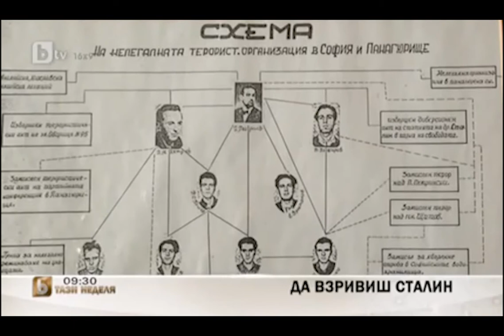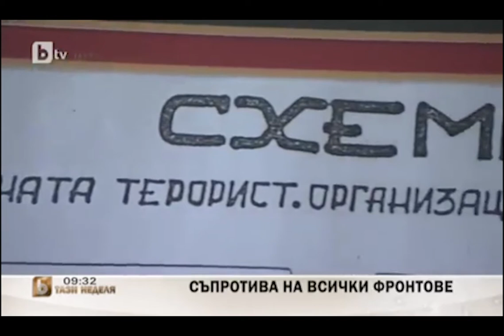Georgi Konstantinov “Anarchism in the 21st Century”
This video presents Georgi Konstantinov and his brochure “Anarchism in the 21st Century”

Georgi Konstantinov was born on 15 May, 1933 in Gorna Dzhumaya (Blagoevgrad), then part of the Kingdom of Bulgaria. He was sentenced to death twice: for organizing the bombing of Stalin’s statue in Sofia in 1953 and for fleeing the country in 1973, granted pardon in both cases. He served 10 years at “Belene” labor camp.

An outspoken anarchist and a mathematician by training, Konstantinov has greatly contributed to the Bulgarian anarchist movement. In addition to his memoirs, he has authored numerous critical essays and books on anarchism. He writes regularly for “Svobodna Misal” (Free Thought), the monthly paper of the Federation of Anarchists in Bulgaria. A former Editor of the paper, he remains a member of its Editorial Board.

“Anarchism in the 21st Century” is a structured contemporary theory meant to address some of the most frequent questions that arise among people interested in anarchism.

This brochure, the collective work of the Editorial Board, is a sample of Konstantinov’s lifelong inquiries into the future of humanity and his political argument for anarchism as the only possibility for human survival after the Robotronic revolution.

Similar to previous technological revolutions in agriculture and industry, the current Robotronic revolution turns the world around to cast a deadly spell on the state and capitalism as we know them. In a world soon to be full of unemployed and “disposable” people, humanity faces the question: social revolution or death?

The Robotronic revolution challenges anarchists to imagine new possible futures, new demands and new programs for free and harmonious human development.